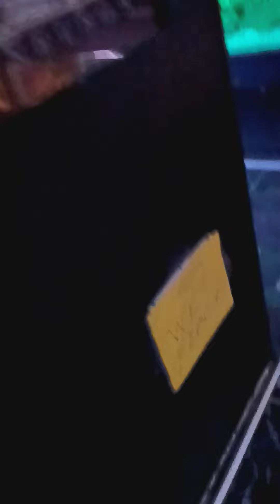Me And My Little Brother at the Fish shop🧜🏼‍♀️🐟🐠🐡🐡🦐🦞🐙🦑🦀